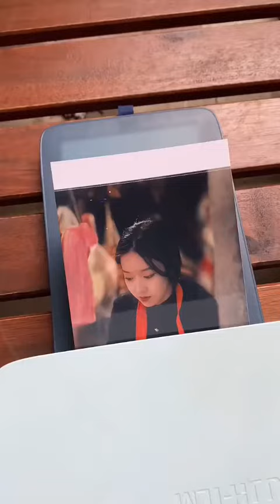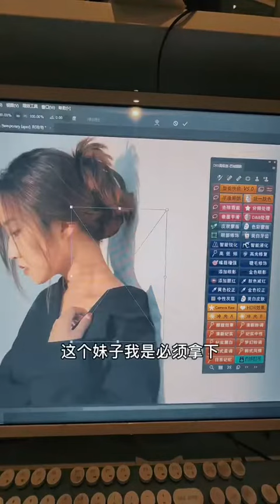街拍，摄影，照片，街拍撩妹；兄弟们…我说了这个妹子必须拿下！请你们来我家吃肉。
我是做街拍的专门做 撩妹，情感，正能量，短视频，美女，摄影，街拍，撩妹